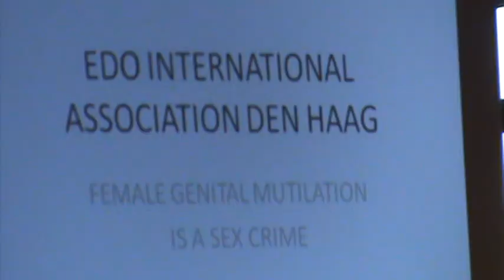Edo International Association Den Haag Campaign against female genital mutilation(circumcision)